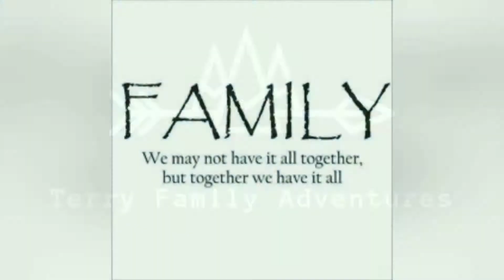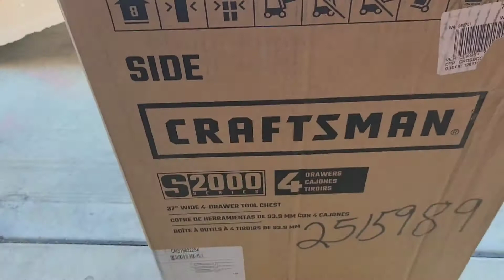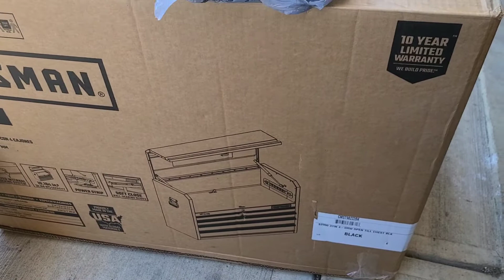Talking tools with Andrew